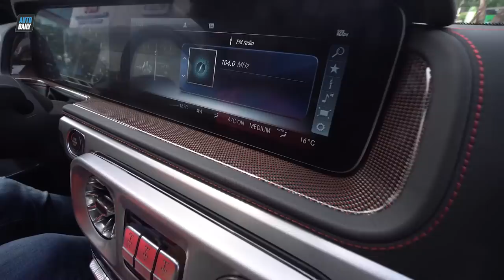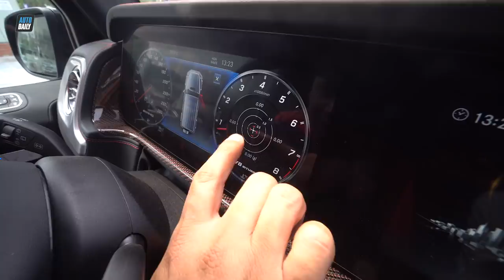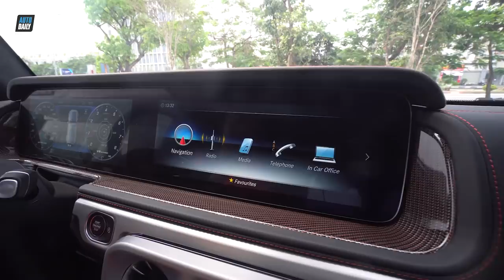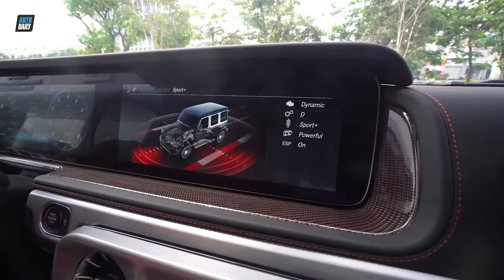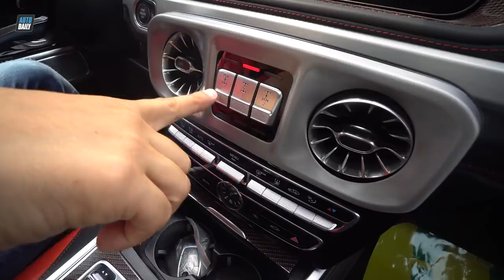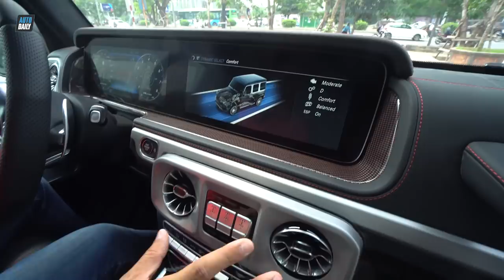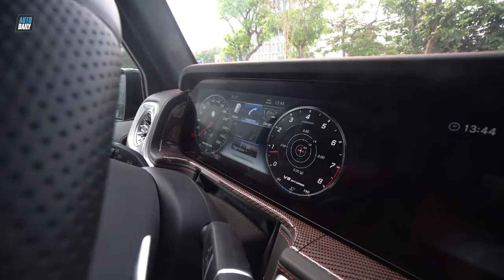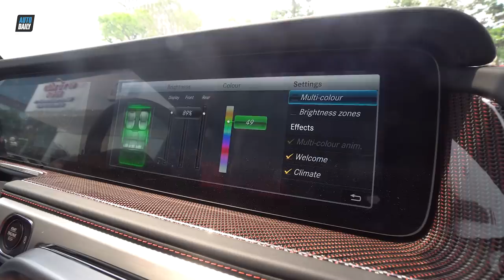Chi tiết MERCEDES G63 AMG 2019: HÀNG KHỦNG giá 13 tỷ |AUTODAILY.VN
Mercedes-AMG G63 2019 được trang bị động cơ V8 4.0L tăng áp kép cho công suất lên tới 577 mã lực và mô-men xoắn cực đại 850 Nm, hộp số tự động 9 cấp. Khả năng tăng tốc của xe từ 0 - 100 km/h trong 4,5 giây và tốc độ tối đa giới hạn ở mức 220 km/h. Khách hàng sẽ có thể nâng giới hạn tốc độ tối đa lên tới 240km/h thông qua gói tùy chọn AMG Driver.